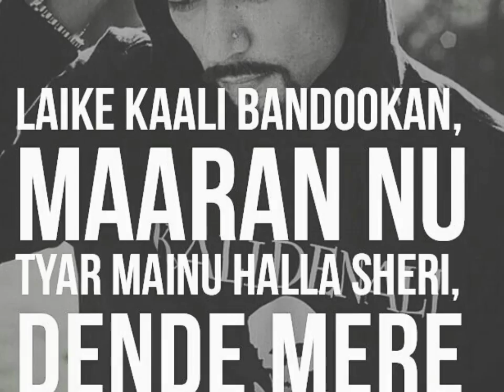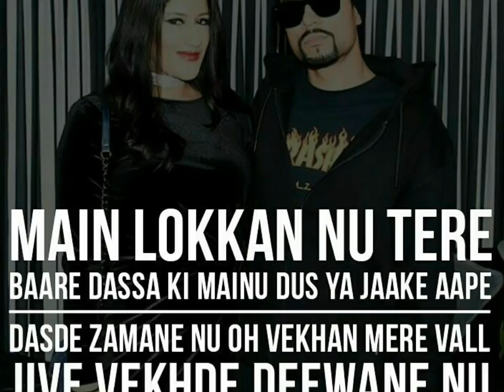Hip Hop Beat /Free rap beat /subscribe for more